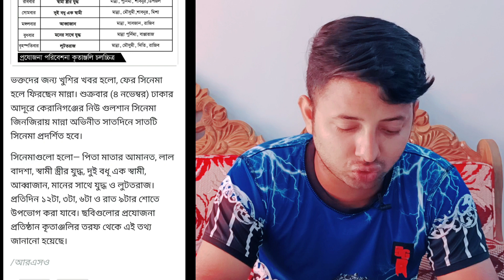আজ থেকে নিউ গুলশান সিনেমা হলে কিংবদন্তি নায়ক মান্নার স্বরণে মান্নার অভিনীত ৭টি সিনেমা চলছে | Manna